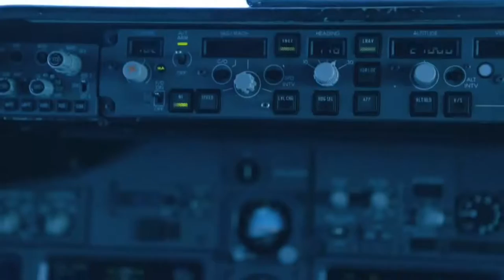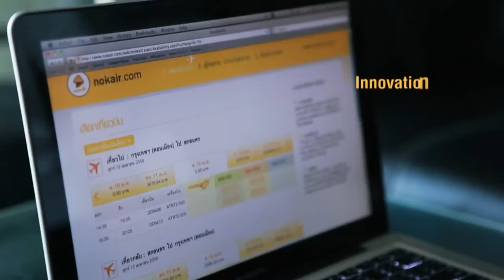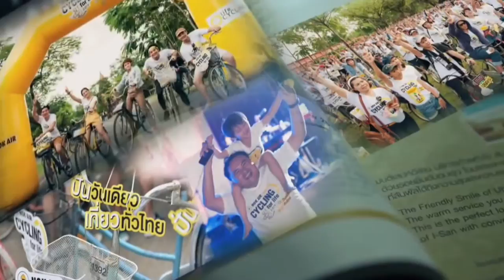ช่อง 8 ทีวีพูดได้ รายการ แอบบอก 11-05-59 เบรก 1